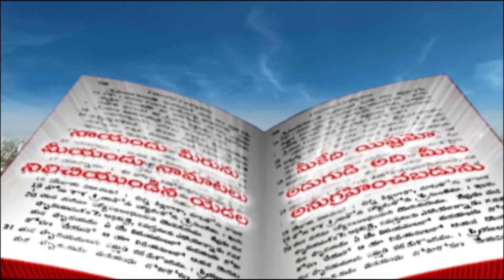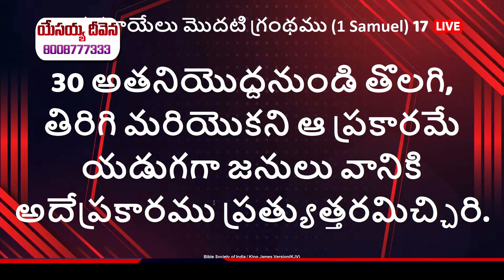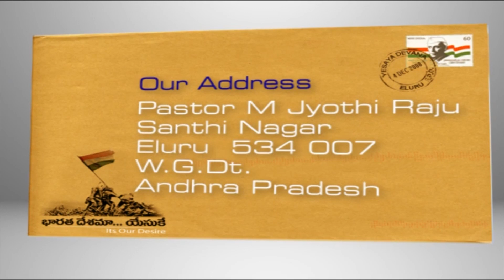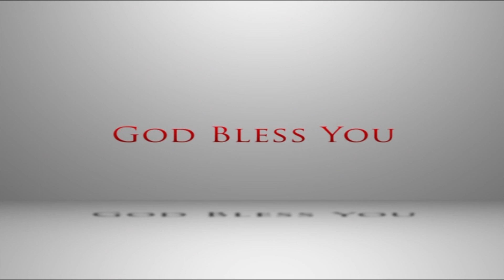Telugu Christian Message By Pastor M. Jyothi Raju 19-02-24 part- 1 / Pravachan TV